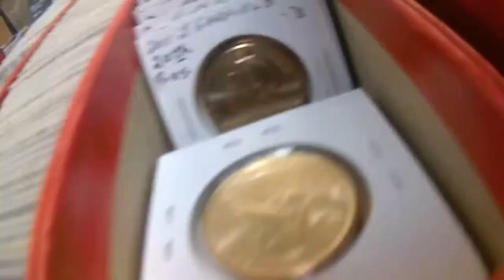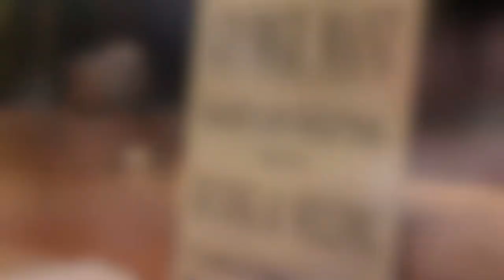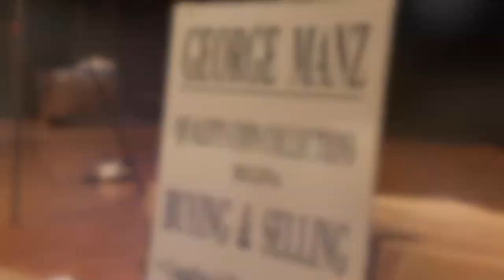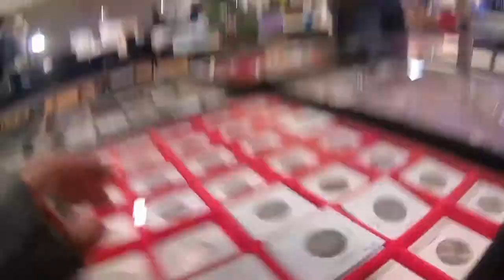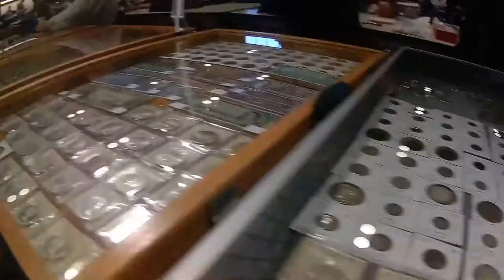The One That Makes Cents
Regina Coin Club stages two shows a year, this year we decided to visit the show again and meet some of the dealers. It was great to meet dealers from as far away as Germany.  We also debut a new feature called BOB CAM!